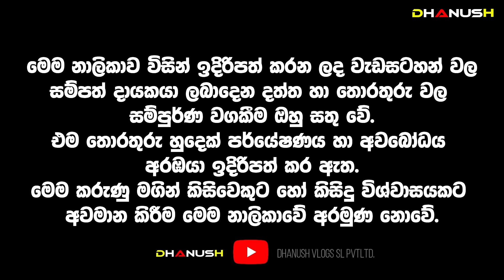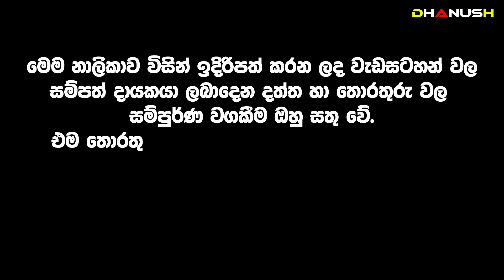කැනඩාවම කම්පා කළ ශ්‍රී ලාංකික ඛේදවාචකයෙන් හෙළිවෙන මානව සංහතියම සලිත වන තොරතුරු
The information revealed by the Sri Lankan tragedy that shook Canada is disturbing to humanity.
රට සහ ලෝකය ගැන විද්‍යාත්මක දත්ත මත කියපු භයානකම අනාවැකිය

🔵  Dr Anura Dissanayake
🌍 Predictions 2023 | Sri Lanka
What will happen to the country in the next few days.

Dhanush danushka vlogs,dhanush vlogs,danush vlog
,danush vlogs,diyasen ,  danushka vlogs,dhanush vlogs,danush vlog,
,danush vlogs,diyasen
depal gunwardhana
kumera
kumera
Sumudu Amalka
depal gunwardhana
depal gunwardhana
Dhanush Adrushaymanaya_අදෘශ්‍යමානය#අදෘශ්‍යමානය#Srilanka#Adrushaymanaya
,danush vlogs